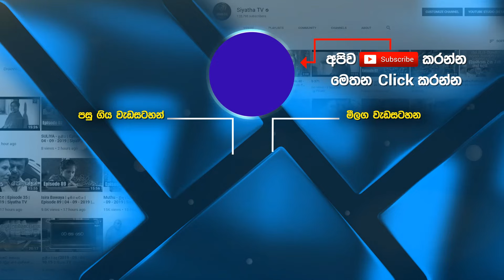නව යොවුන් විය හා යොවුන් වියේ දරුවන්ගේ සෞඛ්‍යය තත්ත්වය | Sanjaya Nawarathna | Adaraneeya Jeewithaya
නව යොවුන් විය හා යොවුන් වියේ දරුවන්ගේ සෞඛ්‍යය තත්ත්වය  | Sanjaya Nawarathna | Adaraneeya Jeewithaya | 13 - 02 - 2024